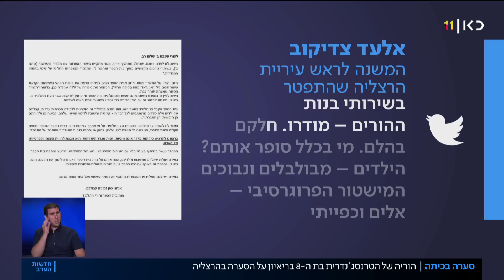הורי הטרנסג'נדרית בת ה-8: "שמנו לב כבר בגיל שנתיים"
כאן חדשות | ילדה טרנסג'נדרית בת 8 מהרצליה יצאה מהארון בפני חבריה לכיתה, והסיפור שלה הסעיר את העיר. מה שהחל כעניין בתוך בית הספר, הפך מהר מאוד למאבק פוליטי רועש, שאף הביא להדחת המשנה לראש העירייה. כעת הוריה מדברים. כתבתו של איתי שיקמן מתוך חדשות הערב 29.06.22